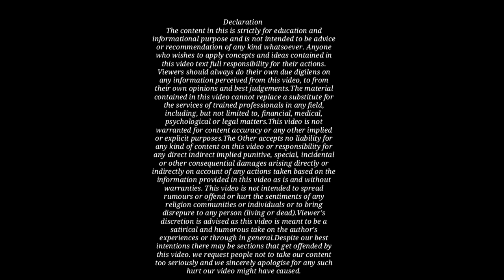बंदूक का लाइसेंस कैसे बनता है!How to get a gun license In 2022!By Kanoon Ki Roshni Mein!Gun License